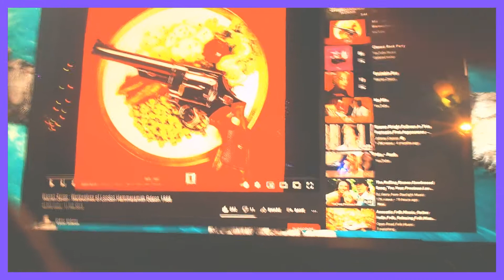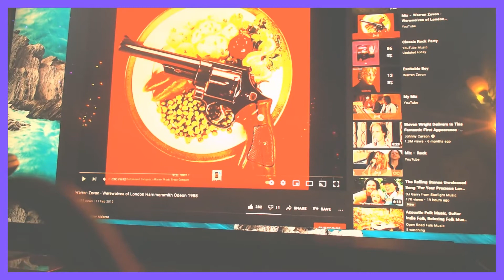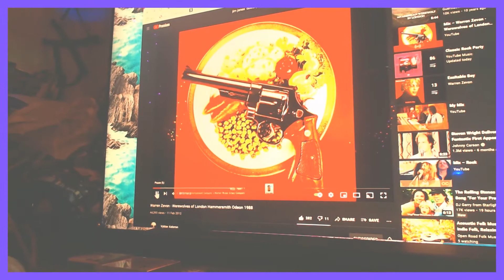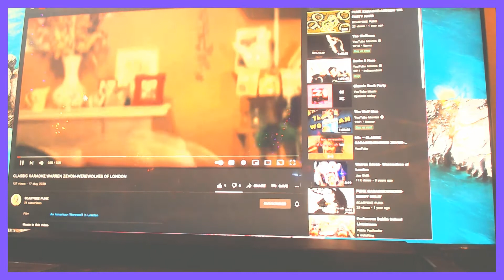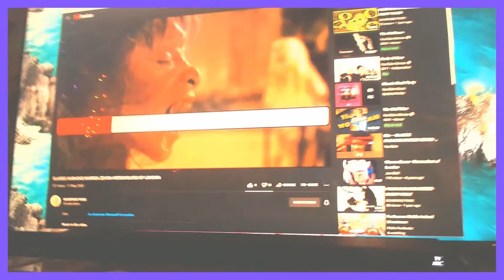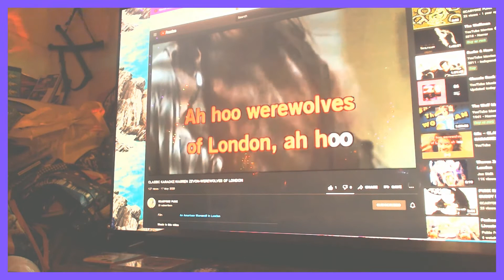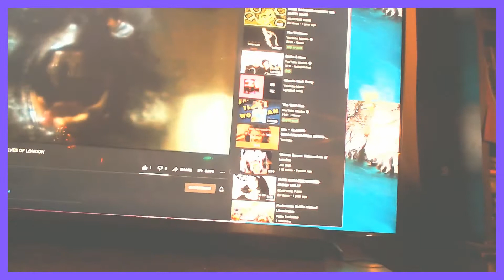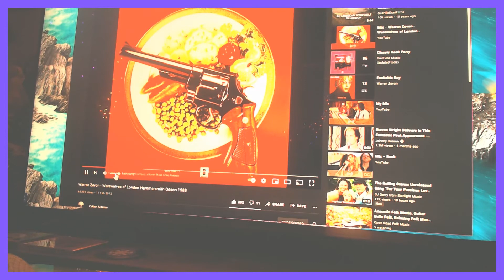Werewolves of london odeon intro karaoke jules for jw 10 sound tweaked audacity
Werewolves of london odeon intro karaoke jules for jw 10 sound tweaked audacity for JW Folly month 10 livestream and fun and ROCKTOBER Soween Smahain Dia De Los Muertos awooo...sorry its not greta audio, crackly, lyrics litllte hard ot hear but hey awoooooo. i saw lon chaney jr in the mirror i mean uh at trader vic er uh AWOOOOO WEREJULES of Santa! and stuff & things